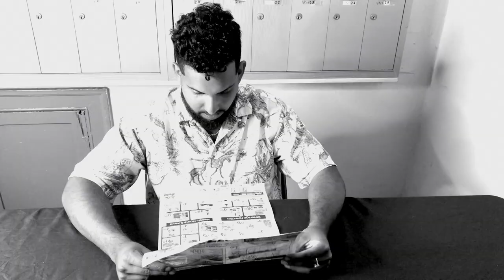Food Stamps Office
Pinned by Cloudx Music
Cloudx Music
11 months ago (edited)
3:25 nymano - ill never know _ green tea
7:16 nymano - back to reality
8:56 ＩＴ'Ｓ ＯＫ - I like u
11:45 idealism - phosphenes
14:37 Idealism - Lonely
16:36 KUPLA - I will wait for you to come home
18:45 elijah who - love u hate me
20:40 tomppabeats - the girl next door
21:30 sweetbn _ - row flip
22:40 Cold - existence
24:55 Save Me - I eat plants for a living
26:20 MVDE - LUV. (video in description)
29:05 Bassti - im sad (Rebecka Reinhard - Pisces Bassti Remix)
31:30 Jasperino - Delta Waves
32:45 Kendall Miles - Light Year Love (w_ Somar)
34:43 Lxced x Dj Swrv
35:49 squid ethics - alone
37:58 idealism - a moment of silence
40:09 bitykradne - stillness

Der Witz also known as @yungcameltoe is a Young deviant born in Oakland California, started rapping in Hamburg Germany In Germany he travelled to more than 10 countries rapping the whole time and did a few shows in bars and run down warehouses. Der Witz has BA degree in Marketing from San Francisco State. He has worked in the Corporate world for 2 years and hated it so he moved to Los Angeles pursue a career in entertainment. Der Witz uses music as meditation, creating tunes allows him to step away from the real world and play with the Gods. He has many messages, some are jokes some are serious. He enjoys hearing others interpretations of his work. Please DM him on Instagram if you have any questions. He always there. Stay Woke! He is a young actor, and comedian on the rise living in Los Angeles California.